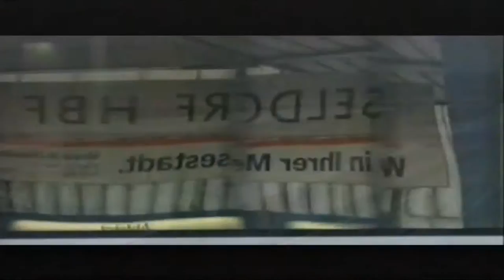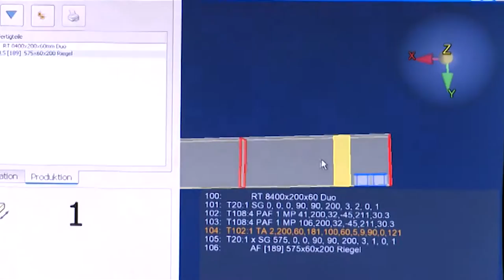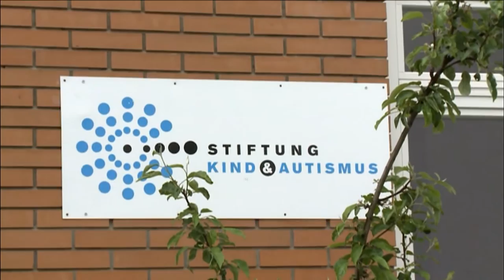Image- und Industriefilme - Merlin Production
Ein Imagefilm dient in erster Linie der Päsentation Ihrer Firma oder eines einzelnen Produkts. Diese Präsentation ist genauso wichtig, wie die Verpackung eines Produkts im Supermarkt. Schon lange wissen wir, dass diese Verpackung eine entscheidende Wirkung auf unser Kaufverhalten hat. Ob zu Werbe- oder Dokumentationszwecken: Industriefilme werden immer öfter benötigt – und dafür sollte man sich einen geeigneten Partner suchen. Beim Industriefilm werden technische Abläufe oder die Produktion von Waren und ähnlichem genau gezeigt und natürlich auch erklärt. Damit so ein Industriefilm auch vom Publikum gut aufgenommen wird, ist ein erfahrenes Team von Nöten.

Merlin Production
seit über 35 Jahren Erfahrung, Multimedia, Kopierwerk, Archivierungen, Shop, Streaming, Videostudio, Videoproduktionen in fast jedem Bereich und noch vieles mehr